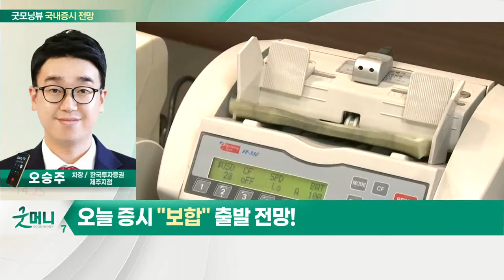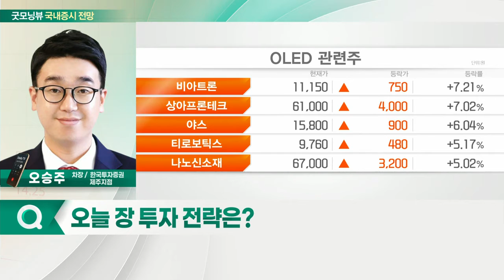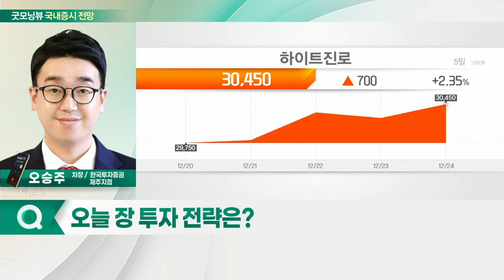美 증시 휴장·유럽 증시 약보합세... 오늘 증시 “보합” 출발 전망_국내 증시 출발 전망 (202112270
- 美 증시 휴장·유럽 증시 약보합세
- 국내 코로나 확진자 감소세: 비트코인 가격 안정세
- 종목장세 대응 전략 유효

Q. 오늘 장 투자 전략은?
- 임플란트 관련주 매수: 고무적인 수출 데이터
- 중국·러시아 등 신흥국 중심 성장
- 관심 종목: 덴티움·오스템임플란트

- OLED 관련 업종 주목
- 폴더블폰 시장 성장
- 자동차 전동화 수혜
- 관심 종목: 덕산네오룩스·이녹스첨단소재

- 음식료 업종 매수: 내년 거리두기 강도 약화 전망
- 인플레이션에 강한 업종
- 관심 종목: 하이트진로·CJ제일제당